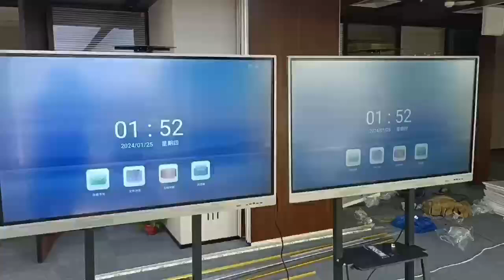lcd interactive smart android